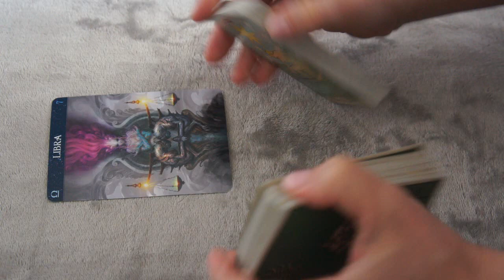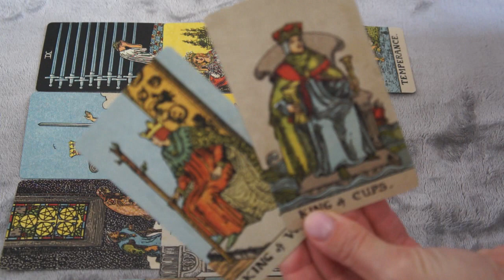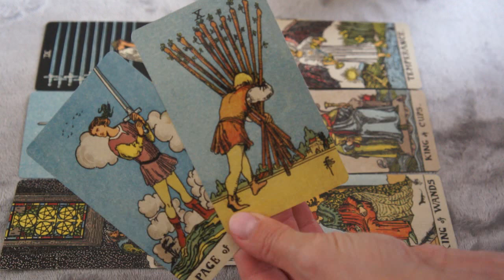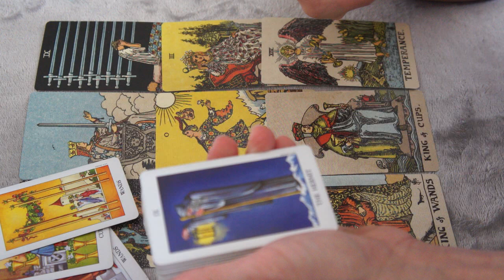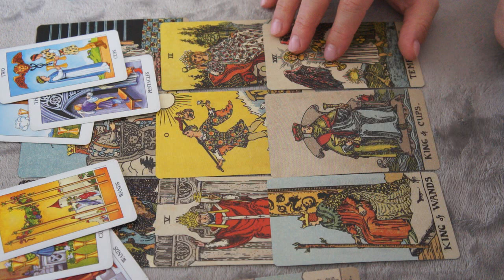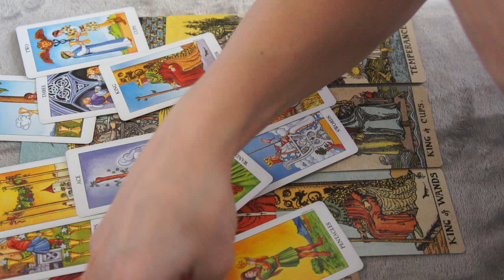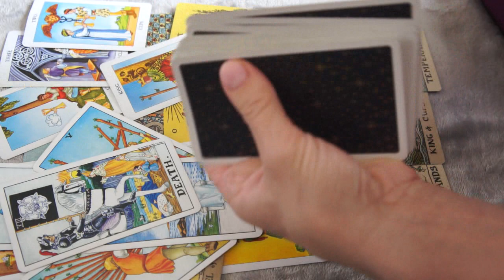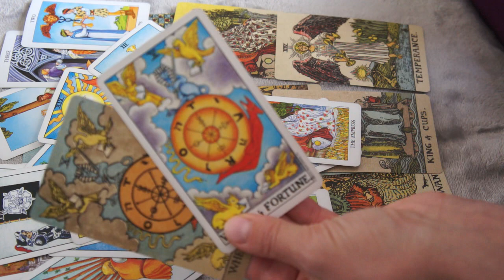SEPTEMBER 1-7♎️ LIBRA *LOOKING FORWARD FOR THIS NEW BEGINNING AND REUNION*